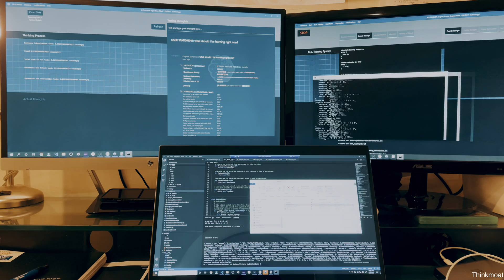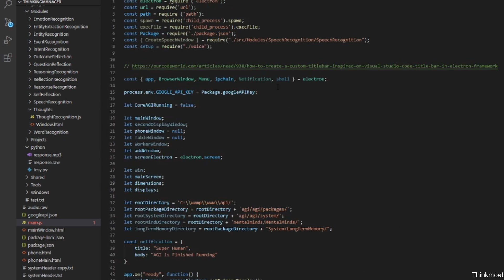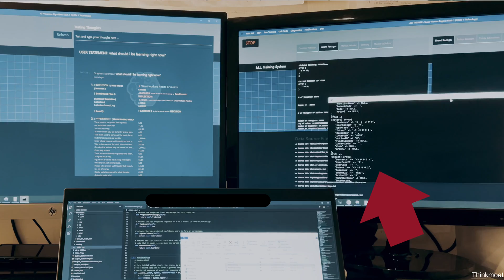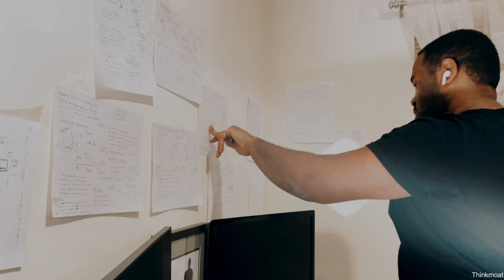Building an AI Operating System Part 1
In Part #1 in developing a real  Tony Stark AI design like Jarvis in the MCU Movie, Ironman 1, Frank Frisby started building the Real Tony Stark GUI. There's a ton more work to do.

We have a good introduction point in building a practical GUI that actually is a true interface that does a lot of the work.

Open AI has done a good amount of work and we think their great with their awesome work in HCI.